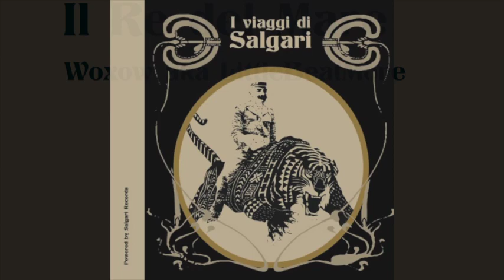Chapter 51 - I Viaggi di Salgari - Il Re Del Mare by Woxow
I VIAGGI DI SALGARI, CHAPTER FIFTY-ONE:
WOXOW aka LITTLEBEATMORE - IL RE DEL MARE

Head of Little Beat More Records, Woxow is one of the
alias of Theo Fulcheri, a music lover, record collector,
promoter, tour manager, producer and Dj who have been a
professional in music for the past 20 years.
He organized festivals and parties, hosting dozens of
artists including Ken Boothe, Alton Ellis, Alborosie,

Derrick Morgan, Mad Professor, David Rodigan, Jfb, The
Mouse Outft, Kormac, Deluxe, Dunkelbunt, A.Skillz +++
As a Dj he shared the stage with Mr. Scruff, Trojan
Sound, Fat Freddy's Drop, Dj Format, Chinese Man, The
Skatalites, Emir Kusturica, Sean Paul +++
He worked with The Sweet Life Society for 5 years,
touring all over Europe including Glastonbury, Boomtown,
Bestival, plus a 28 days tour in Usa and Canada +++
2018 sees the launch of his record label Little Beat
More, which is already established as a 45 Vinyl label
all over the world with the likes of WorldwideFm, Le
Mellotron, Radio Krimi, Soho Radio, Ness Radio, Radio
Alsarah +++

Some of the artists released on the label: Ken Boothe,
Akil (Jurassic 5), Farhot, Nuri, Melodiesinfonie, Ze
Bigode Orquestra, Romperayo, Carthnage, Rafael Aragon,
Awon, Blacc El, Hugo Kant, Rhabdomantic Orchestra +++

Woxow is available as a dj with a special 45 Vinyl Only
set, or digital.
Check out some of his recent dj sets:
youtu.be/8WN2LGww6Dg
Digital - Recorded at Le Mellotron in Paris – 2019

viennale-2021/

45 Only - Recorded at La Viennale, opening for Lars
Eidinger - 2021

disko-2021-45-only-morning-set/

45 Only - Easy lounge set on the beach in Croatia at
Goulash Disko Festival - 2021